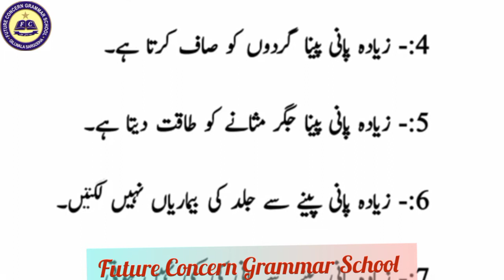Benefits of Drinking Water | FCG School | FCGV-1060